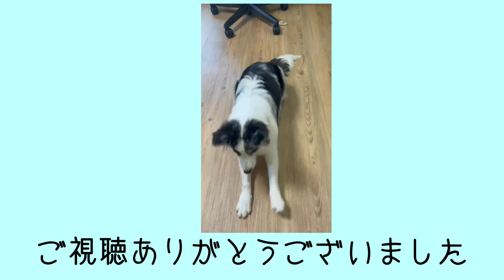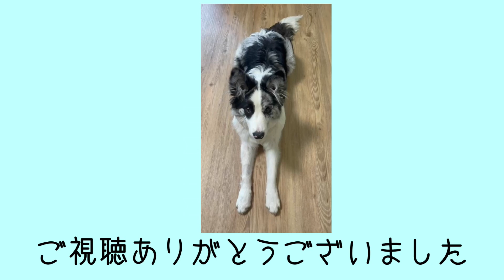可愛すぎるふわりんご食事シーン30選①【New ポケモンスナップ】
Newポケモンスナップのふわりんご食事シーン30選です。（一匹食べていない子もいますが…）
可愛い食べ方や個性が出ている食べ方を独断と偏見で選びました。

捕食シーンとは異なり小さいお子様でも安心してみれます。

登場キャラ一覧（今回は伝説やイルミナポケモンではなく一般ポケモンを対象）
デデンネ　バンギラス　クチート　フラージェス　ウソッキー　キレイハナ　バチュル　キテルグマ　ヤンチャム　ビッパ　ヤミラミ　ニャスパー　ナックラー　ゲンガー　マーイーカ　アチャモ　カイロス　オンバット　ネイティ　エレザード　イワーク　フライゴン　サボネア　ナマコブシ　エイパム　ドードリオ　コアルヒー　ピチュー　ピカチュウ　ライチュウ